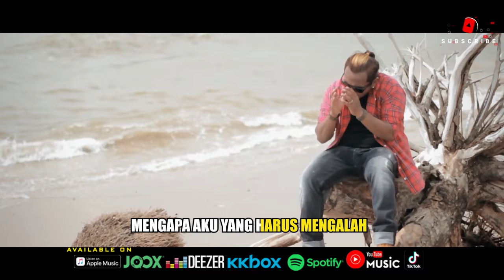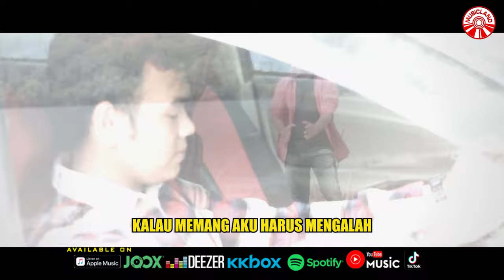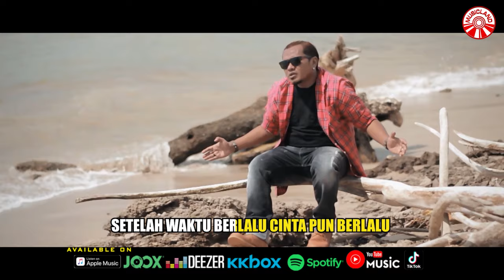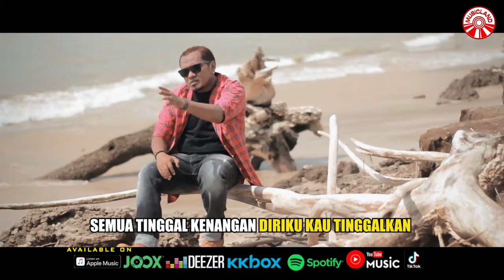Taufiq Sondang - Harusnya Aku Bukanlah Dia [Official Music Video HD]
Harusnya aku
Yang disinggah sana
Harusnya aku bukan dia
Mengapa aku yang harus mengalah
Mengapa semua berubah
Mengapa semua berubah

Dulu janji setia
Takkan mendua cinta
Hanya aku yang kau punya
Setelah waktu berlalu
Cinta pun berlalu
Harapku sia sia
Setelah waktu berlalu
Cinta pun berlalu
Harapku sia sia

Semua tinggal kenangan
Diriku kau tinggalkan
Kau memilih dia
Kini aku terluka
Kecewa dalam setia
Merana
Semua tinggal kenangan
Diriku kau tinggalkan
Kau memilih dia
Kini aku terluka
Kecewa dalam setia
Merana

Kalau memang aku harus mengalah
Tinggalkan semua kelukaan
Tinggalkan semua kelukaan

Dulu janji setia
Takkan mendua cinta
Setelah waktu berlalu
Cinta pun berlalu
Harapku sia sia
Setelah waktu berlalu
Cinta pun berlalu
Harapku sia sia

Semua tinggal kenangan
Diriku kau tinggalkan
Kau memilih dia
Kini aku terluka
Kecewa dalam setia
Merana
Semua tinggal kenangan
Diriku kau tinggalkan
Kau memilih dia
Kini aku terluka
Kecewa dalam setia
Merana

Tinggalkan semua kelukaan
Tinggalkan semua kelukaan

Harusnya Aku Bukanlah Dia (Taufiq Sondang)»»

Album : Taufiq Sondang - Harusnya Aku Bukanlah Dia